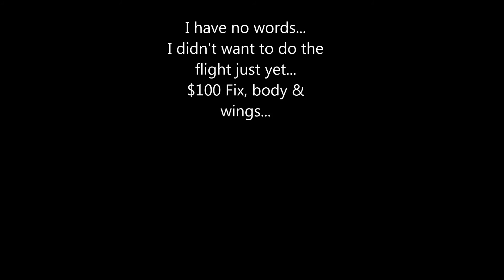Freewing A-10 Epic Fail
The plane was definitely more squirley than i'm used to. Didnt really want to fly it on the road, and was worried about the power lines to the right which is why I came in on the left, my depth perception was way off, I thought I was clear to the right of the sign, and that thing came in hot!